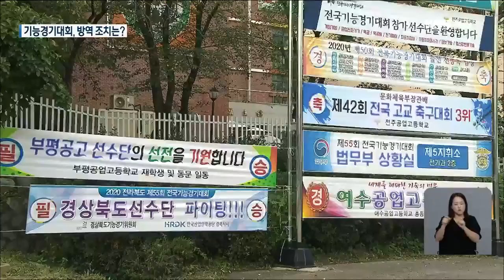전국기능경기대회 전북 개최…“방역 수칙 강화”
[앵커]
 최고의 명장을 꿈꾸는 국내 기능인이 한자리에 모이는  전국기능경기대회가 전북에서 16년 만에 열립니다.
 코로나19 우려 속에 참가 인원을 줄이고 경기장을 분산하는 등 철저한 방역이 중요해졌습니다.
 [리포트]
 전국의 기능인들이 실력을 겨룰 경기장 준비가 마무리됐습니다.
 쉰다섯 번째 전국기능경기대회가 오는 14일부터 여드레 간 전북에서 열립니다.
 코로나19 확산으로  취소나 연기 요구가 잇따랐지만 고용노동부와 지자체는 경기를 축소해 치르기로 했습니다.
 여기엔 이 행사가 직업계 고등학생들의 대학 진학과 취업, 자격증 취득을 위해  매우 중요한 경기라는 점이 감안됐습니다.
  [전국기능경기대회 관계자/음성변조 : ""기술계 고등학교 학생들한테는 수능 시험 격이거든요. 3년간 준비해서 나오는 학생들인데 경기를 못 치르게 된다면 학생들의 장래도 큰 문제가 있다.""]
 개회식 등 공식 행사는  온라인 중계로 대체하고, 경기장은 4개 시군, 7곳으로 분산하기로 했습니다.
 참가 인원도 2천 명, 당초 계획의 10분의 1수준으로 줄입니다.
 경기장 내 2미터 거리두기 등을 준수하기로 하는 등 2단계 수칙에 따라 치릅니다.
 [이종훈/전라북도 일자리경제정책관 : ""모든 경기는 (사회적 거리두기) 2단계에 준해서 경기를 치르게 돼 있고요. 3단계로 올라갈 때는 대회를 바로 취소할 계획입니다.""]
 하지만 선수단 식사와 숙소 문제에 대한 우려가 적지 않습니다.

[학부모/음성변조 : ""숙소나 이런 곳은 도대체 몇 명이 들어갈 건지, 수용 가능한 선에서 국가 예산이 들더라도 쪼개서 실시해야 한다고 생각합니다.""]
 코로나19 국면에 열리는 전국기능경기대회, 무엇보다 개인위생과 방역 수칙 준수가 성공적 개최의 관건이 될 것으로 보입니다.